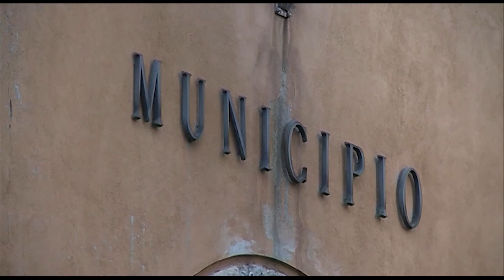Paratie, interrotta la conferenza dei servizi, tensione Comune-Infrastrutture Lombarde